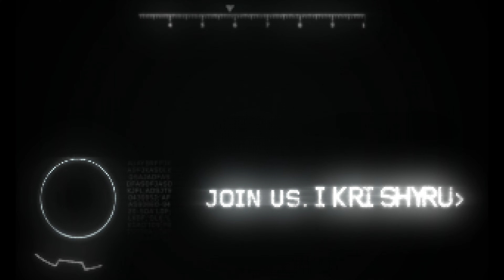Tekken 8 Intro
Dive into the world of Tekken 8 with its official intro movie! This cinematic trailer teases the game's story, new characters, and jaw-dropping combat sequences. Analyze every frame and speculate about what awaits in the King of Iron Fist Tournament!

Videos

(Get 10 percent off with Code Enigma_Nationat Check out)

Morning F.A.M.E.